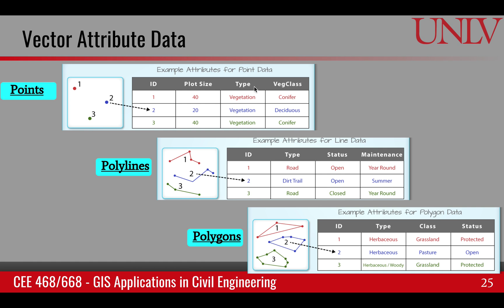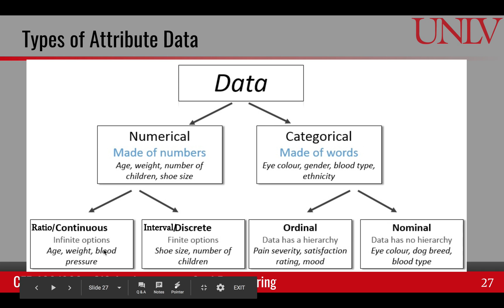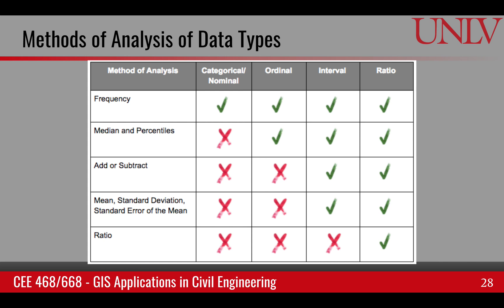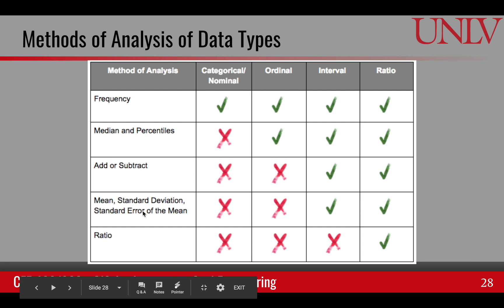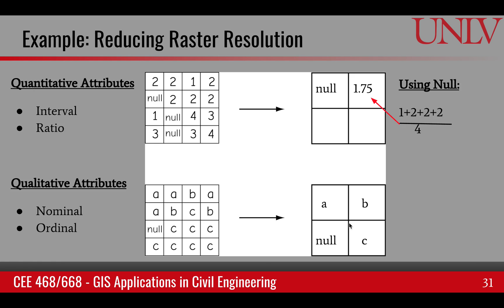Nominal, ordinal, interval, and ratio data types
CEE 468/668 - GIS Applications in Civil Engineering